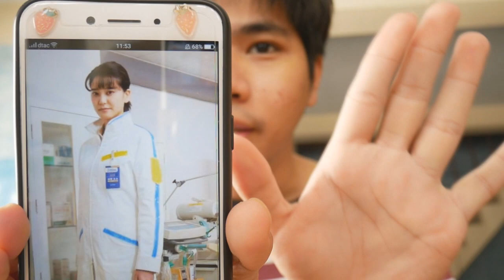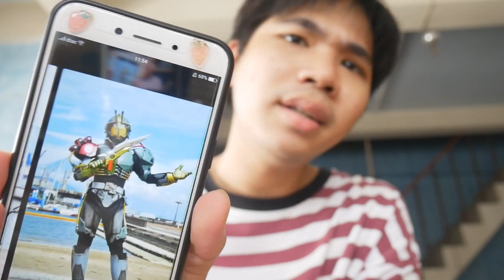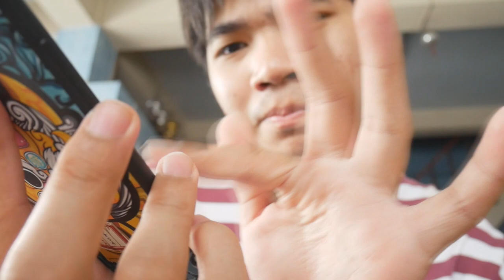Kamen Rider Zero One The Movie - ตัวละครใหม่กับดีไซน์สุด@%#^@ !!